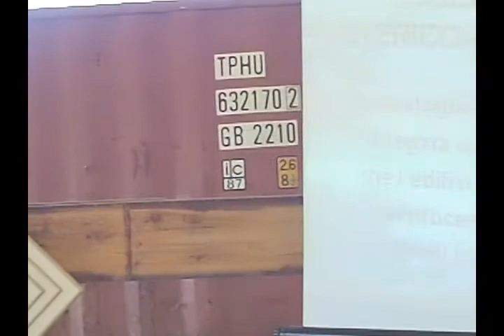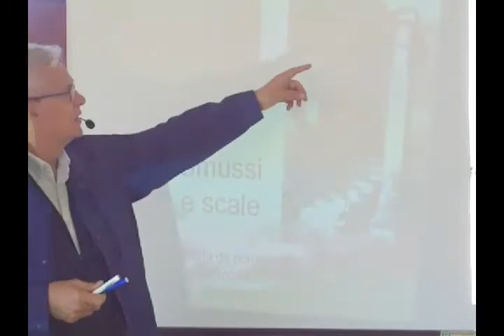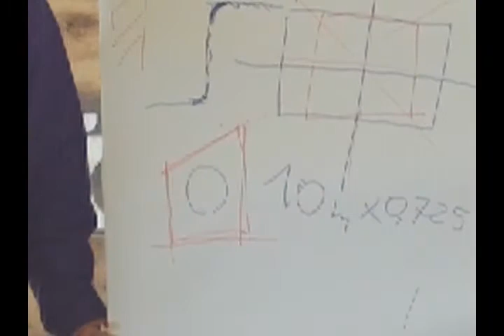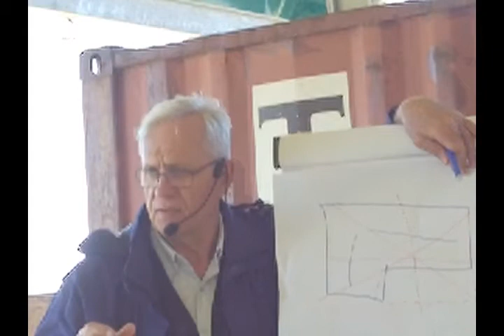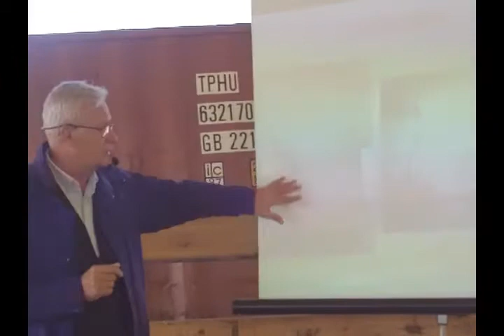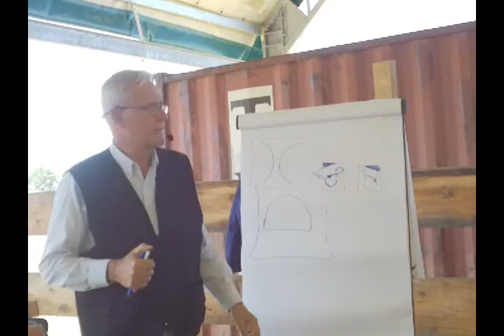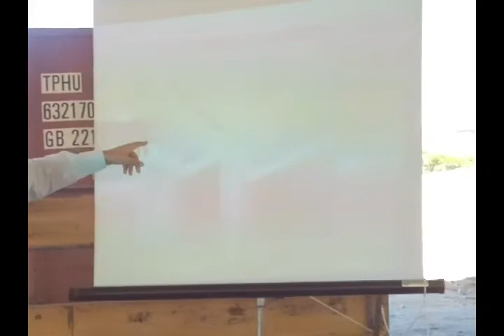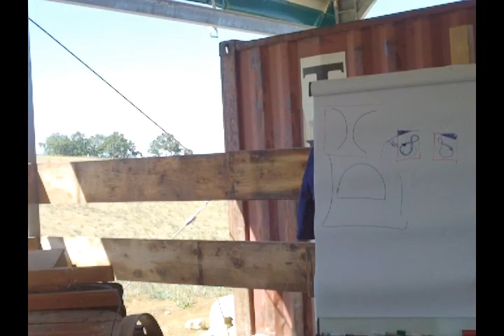Le 4 Ecologie - Enzo Nastati - parte 3 di 6 - Canossa Coop. Lesignola 03 09 2017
Giornata dedicata alle 4 Ecologie.
Enzo Nastati parla di architettura, ambiente, agricoltura e alimentazione. Un vivissimo Grazie alla Coop. Lesignola che ci ha invitati ed ospitati e complimenti e auguri vivissimi per il loro grande impegno nel sociale.